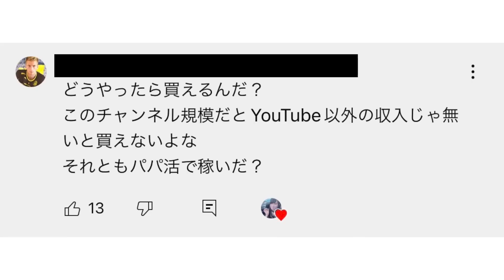【正直に話します】どうせパパ活でしょ？丸の内OLにフェラーリなんて買えるはずないと言われている件 Ferrari Portofino フェラーリ女子 【車好き女子*あま猫】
私のお財布事情について気になっている方も多いようでしたので、今回は詳しく説明させていただきました🐱
フェラーリ購入は自分で努力して掴んだものなので今は思う存分楽しみたいと思っています🎶
色んなご意見あるかと思いますが、私はYouTubeで稼いだお金は車に使っていきたいのでこれからもたくさん車にお金をかけていくかと思います。
車との向き合い方は人それぞれですし、こんな人間もいるんだと新しい目線で見てもらえたら嬉しいなと思っています🐈🐈‍⬛
応援してくださっている皆さんのおかげで順調にチャンネルも成長しているので、これからも楽しい動画をお届けできるように頑張ります！

🚘オットキャスト　U2-PLUS
⏬Amazon
⏬Amazon Prime会員への登録はこちらから！

※amazonや楽天などでottocastの正規品でない商品を正規品を偽って販売している業者が乱立し、被害にあっている方が続出しております。
購入の際は国内唯一の正規販売店である、商人屋から必ず購入してください。

♡自己紹介♡
フェラーリ ポルトフィーノとSUBARU WRX STIのオーナーです。